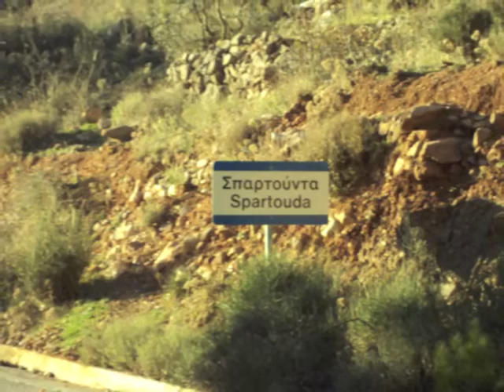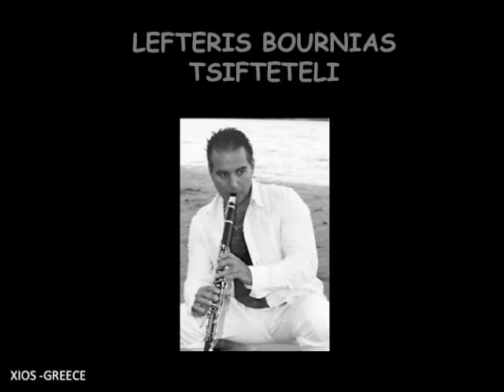Lefteris Bournias - Tsifteteli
Lefteris Bournias- Clarinet
Yiannis Bousekas- Vocals
Mixalis Morakis- Drums
Yiannis Fakiris-Bouzouki
Akis Kalivas- Keys
LIVE  JULY 2011 KAMBIA- XIOS, GREECE